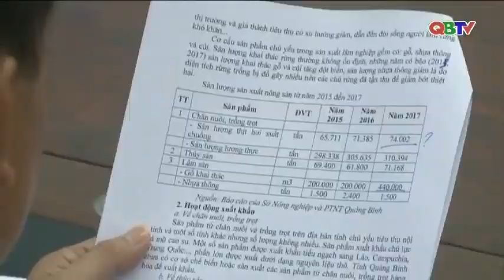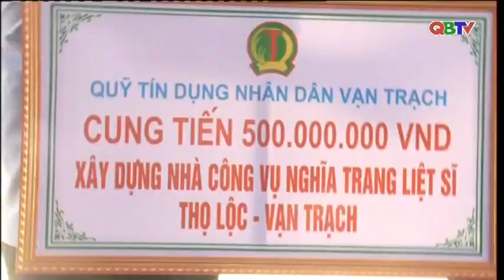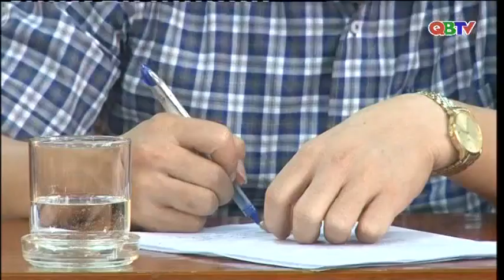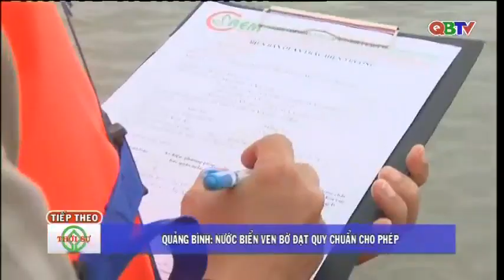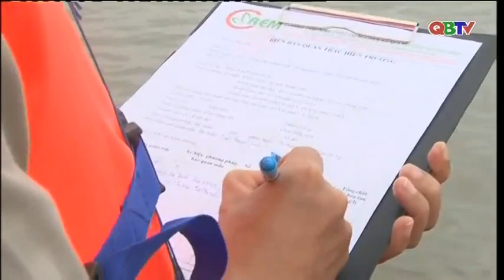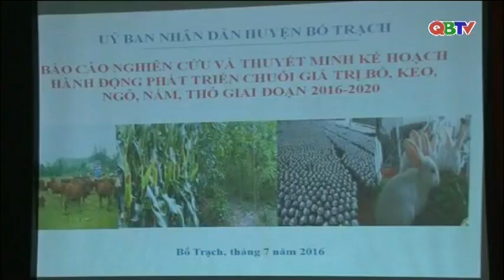Bản tin Thời sự Quảng Bình tối ngày 23/4/2018